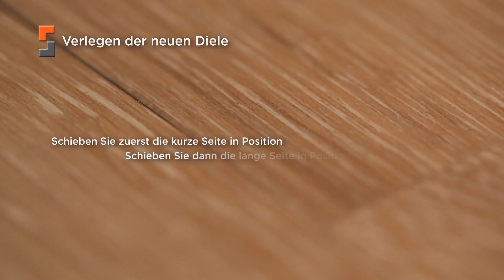Spacia Click Repair (German)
This video shows how easy it is to repair a Spacia Click tile. This is for Continental Europe only (excludes UK and Ireland)